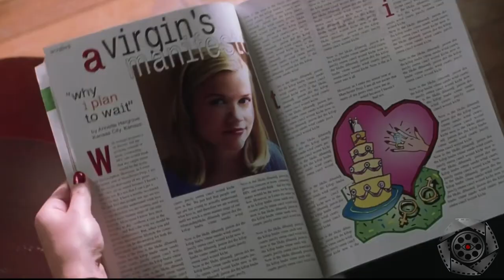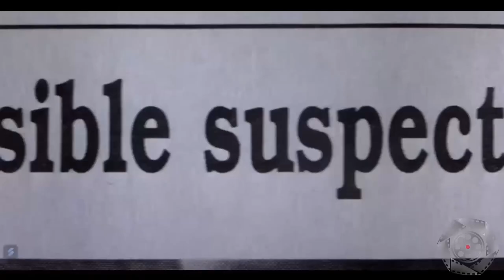Top 10 Femme Fatales of the 1990's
Brace yourself for the enchanting and perilous journey ahead, as today, we embark on the riveting quest to unveil our top 10 femme fatales of the 1990s. These captivating sirens aren't just irresistible; they're the epitome of allure and the architects of their own mesmerizing mystique. Join us as we navigate the cinematic landscape, where beauty meets danger, and seduction takes center stage. Welcome to Reel Insights—the countdown begins!

#90's